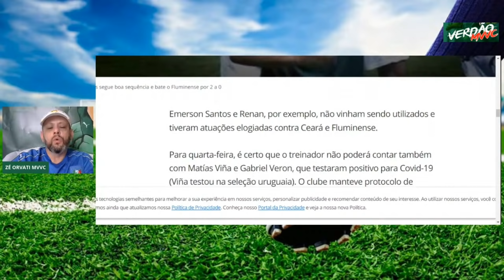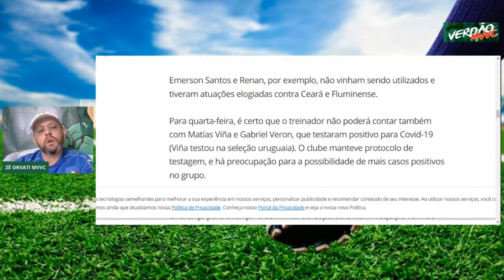PÉSSIMA NOTÍCIA: MAIS DESFALQUES NO PALMEIRAS E AS DATAS DE RETORNO